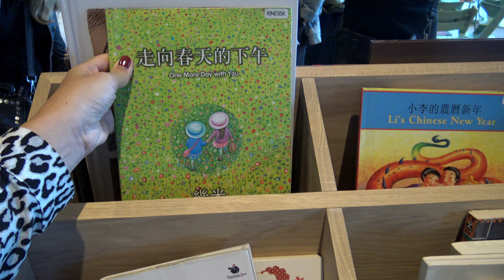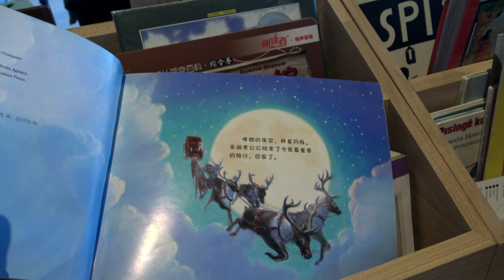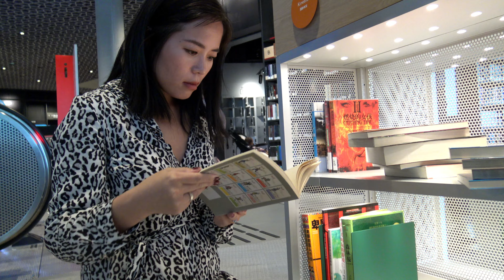偶遇警察救人现场/图书馆借中文儿童书/逛亚洲超市 Oslo trip【Eng sub】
喜欢我的视频的朋友，请帮我点赞留言和分享，订阅后记得按下铃铛接收通知哦，那样就会第一时间看到我之后更新的视频了🔔😊

❤️联系我 Cotact❤️